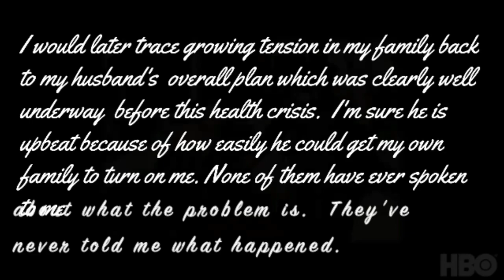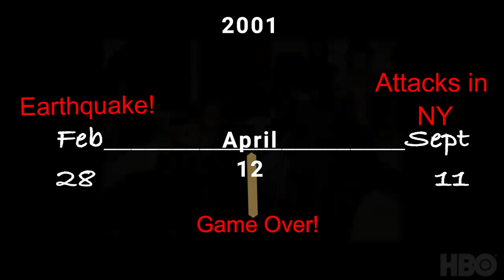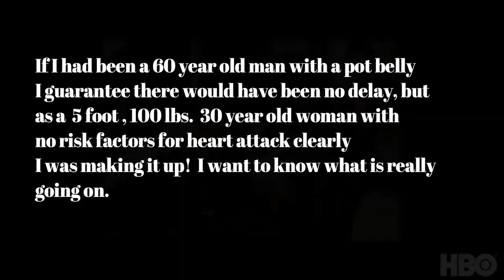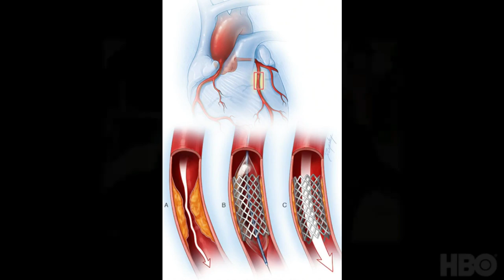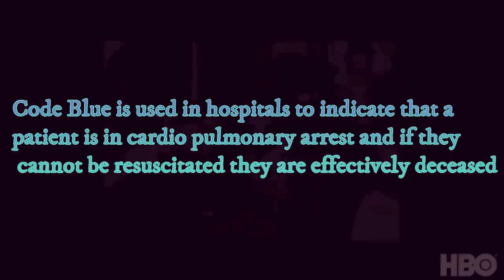The Day I Died Of A Broken Heart: My Near Death Experience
THE DAY I DIED OF A BROKEN HEART  is the true story of what caused me to die of a heart attack in my early 30's and what happened on the other side as well as what happened to my life after I made the decision to return to my body.    It is a story about how emotional pain can actually have a physical impact on our bodies. It's a story about how an absence of love can be fatal, but also how love has the power to do the miraculous.  **Skip to 19:00 to get straight to the NDE.
00:00  Introduction / Backstory
00:55  The Body Keeps Score
04:33  Dying Alone
10:10   Hospital
14:10  Surgery / Diagnosis:
18:21  Post Op Complication
19:05  Out of Body (NDE BEGINS HERE)
21:00  The Other Side
25:55  The Decision
28:29  Being Erased
30:40  Message From Spirit World

and join ER Insiders to stay up to date with new content, events, and announcements.